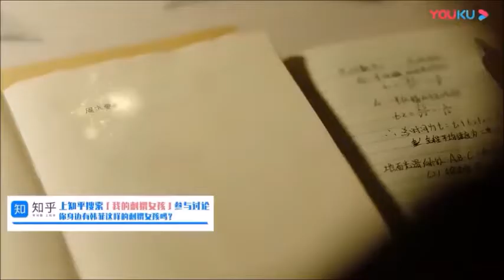Closer to you Hmong Song (Sabrina Zhuang + Li Yi Nan)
I recommend this drama, one of the best I have seen so far.